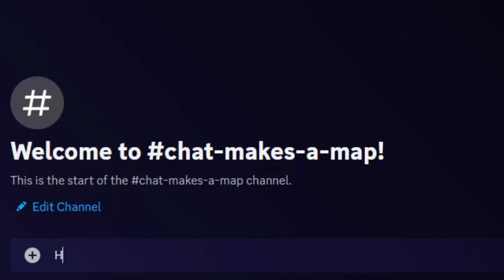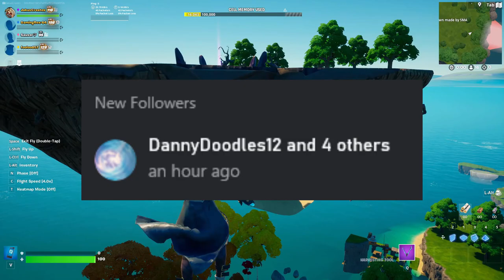30 Players Make a Fortnite Creative Map in ONE HOUR!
I let 30 of my viewers run rampant in Fortnite Creative for one hour. They made some interesting things.